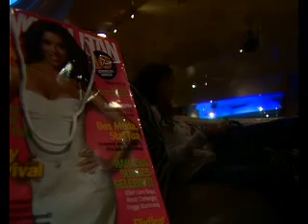Jangan Takut Berbisnis Sendiri